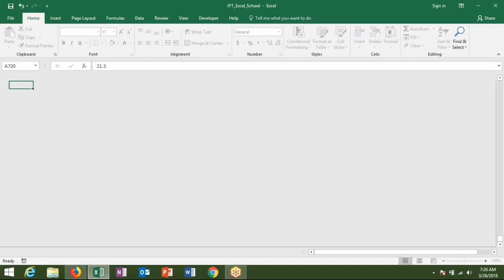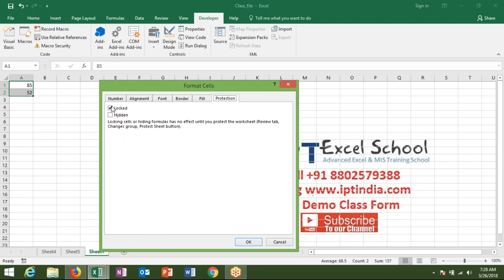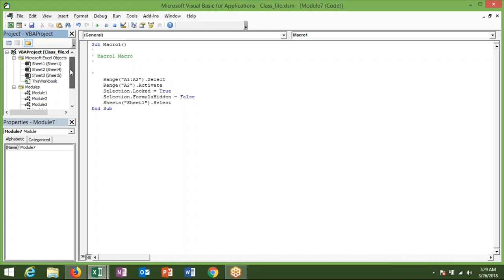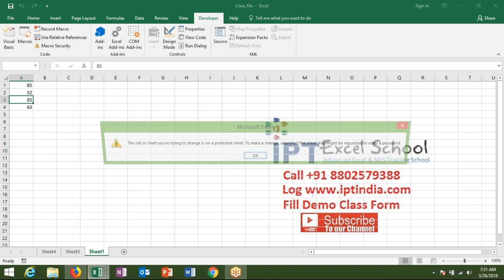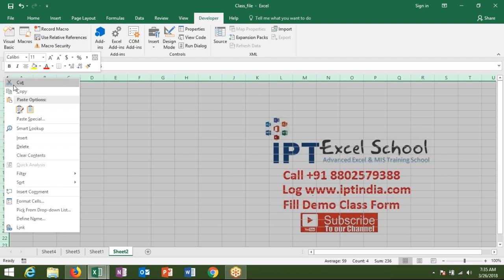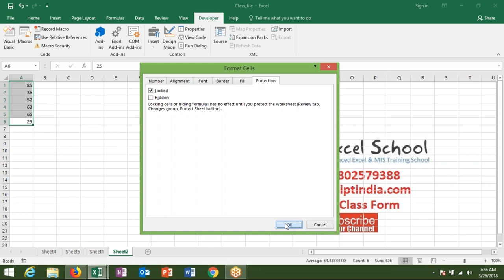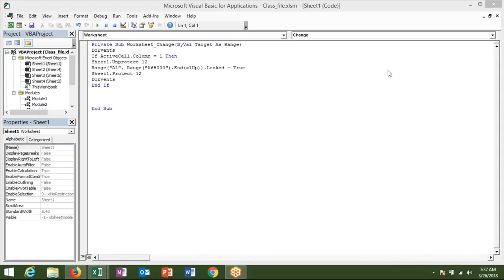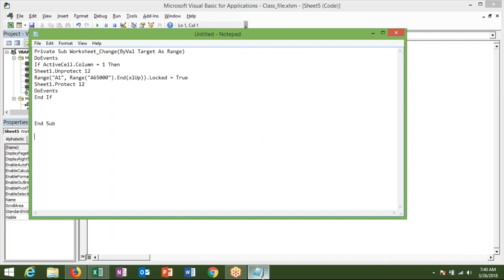Protect you Data in VBA Macros in Hindi